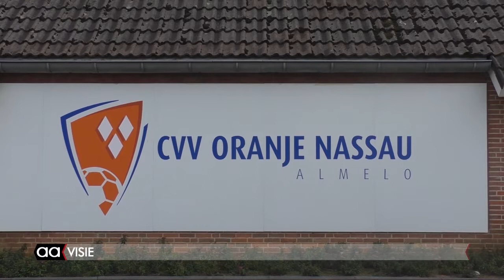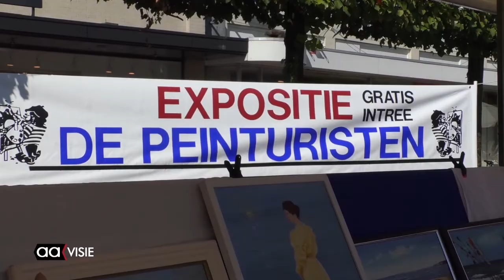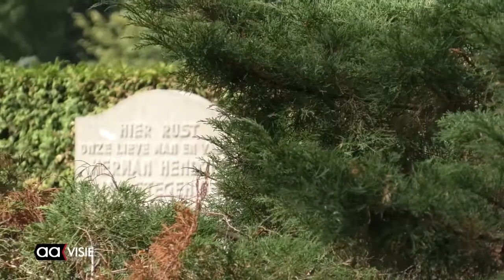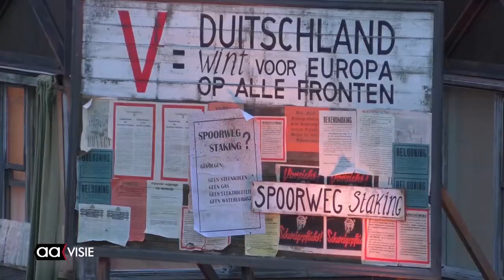Allemaal Almelo - zomereditie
Klein Montmartre met de Peinturisten, Afscheidswedstrijd Ruud Hondebrink bij ON, Gemeente rooit zieke jeneverbessen, Archief: Première Het Verzet Kraakt, Beeld voor beeld: Mystery zone en de AAgenda voor de komende week.